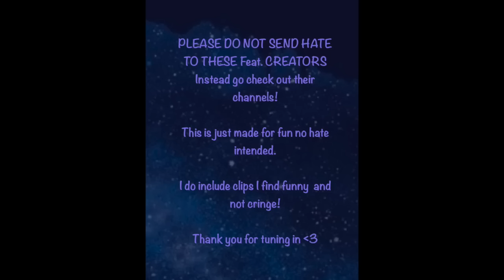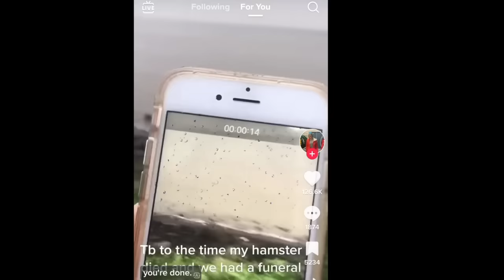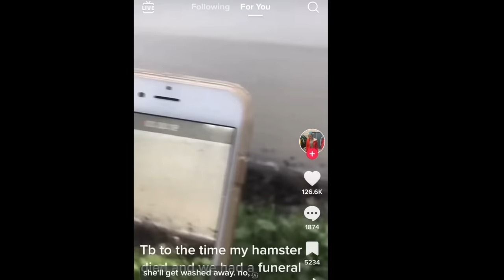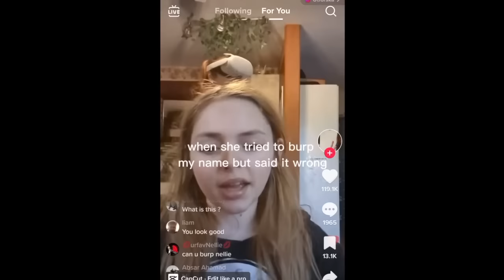TikTok Cringe - CRINGEFEST #94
This video is no way to harass anyone. Don’t send hate to the creators in the video!